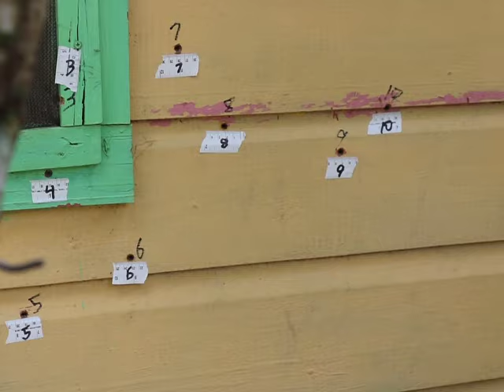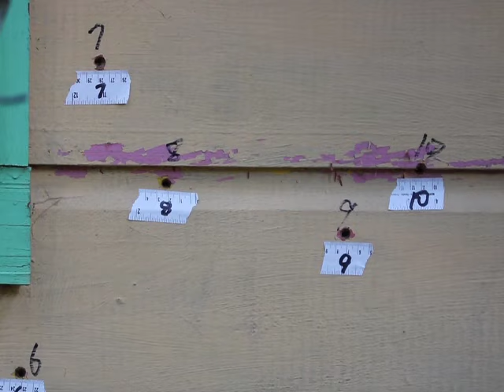“Kevin” Killed, Joseph Budna Injured in San Ignacio Shooting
There were four murders recorded over the weekend – two in Belize City and two out west, in the Cayo District and in two of the incidents, minors are the victims. We begin tonight’s newscast with the murder of a teenager, believed to be a minor, at Smith’s Family Farm on Branch Mouth Road of San Ignacio Town.  A gunman opened fire in the direction of the room to a cabin where Joseph Budna and another person, believed to be a minor, were in. They were both hit multiple times and taken to the hospital, but while Budna survived the attack, the teenager died while receiving treatment. News Five’s Duane Moody reports.